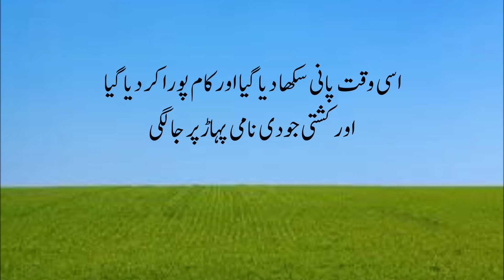Surah Al-Hood (42 44) سورۃالھود Beautiful recitation with Urdu translation.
ہماری ویڈیوز دیکھنے کے لئے جزاک اللہ خیر ، ہم قرآن کریم کوسننے کے ساتھ ساتھ اردو ترجمہ کے ساتھ پڑھنے کے لئے  ویڈیوز کی شکل میں پیش کرنے کی سعادت حاصل کررہے ہیں۔) اردو ترجمہ مولانا محمد جونا گڑھی  )  براہ کرم ہمارے لئے دعا کرتے رہیں کہ اللہ ہمیں یہ کام جاری رکھنے کی توفیق عطا فرمائے ، آنے والی ویڈیوز کے لئے ہمارےچینل کو سبسکرائب کریں اور ان ویڈیوز کو اپنے دوستوں اور فیملی ممبرز کے ساتھ شئیر کریں اور اس صدقہ جاریہ اور دعوت کے کام کا حصہ بنیں ، آپ کو ترجمے کے بارے میں کوئی خدشات ہوں تو  براہ کرم ہم سے رابطہ کریں۔
شکریہ خاص
 اروز شوزب
اشہب الھادی
ایشل اعجاز